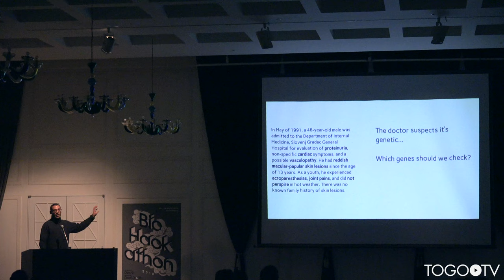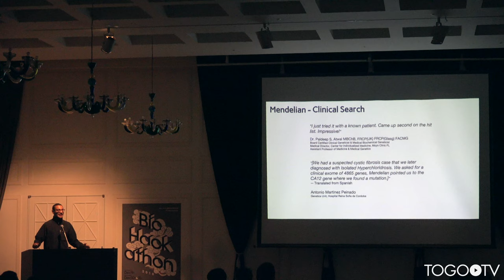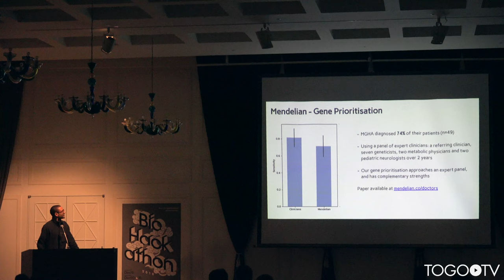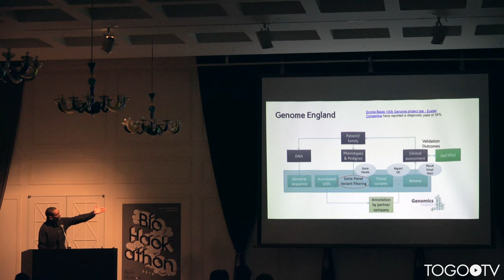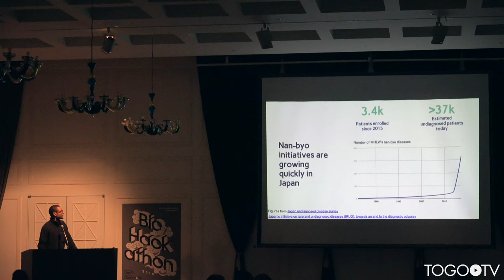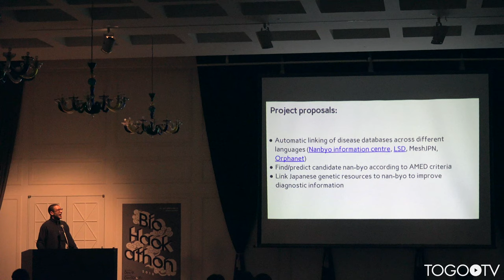Nan-Byo diagnosis @ BioHackathon2018